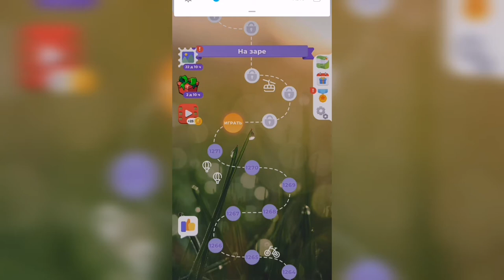Линия слова / Тихий пруд / Уровень 1272